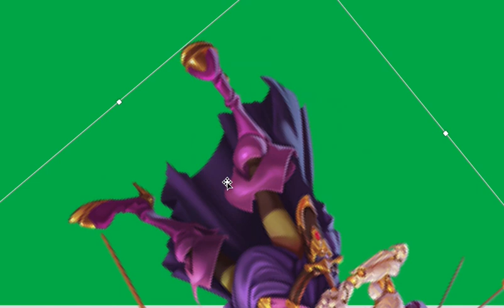Lumoona Iwa sings the FIRGE song and she WHEEZES